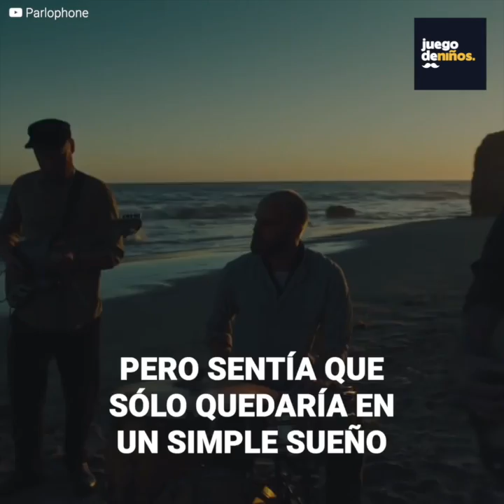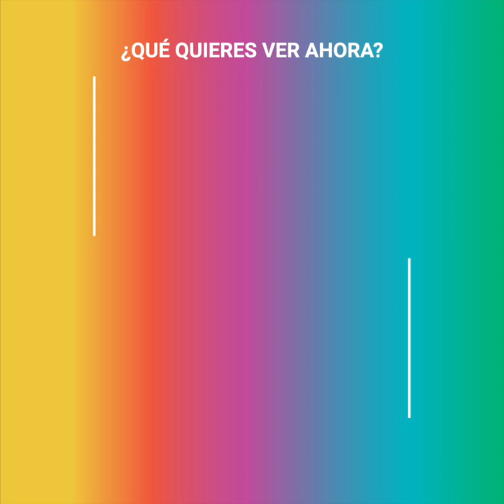Coldplay cumple el sueño de este chico en silla de ruedas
Rob asistió, como otras 82.999 personas, al concierto de "Coldplay" en Dublín, Irlanda. Era su banda favorita en el mundo, y aunque su sueño era tocar junto a ellos, él juraba que su silla de ruedas jamás se lo permitiría...

...hasta ese día.

Un chico tropezó con él durante el concierto, y en forma de disculpas, lo alzó junto a sus amigos para que pudiera ver mejor. Más fanáticos se reunieron para ayudar, e incluso el mismísimo Chris Martin se dio cuenta de lo que sucedía.

Y ahí empezaría el mejor día de su vida.